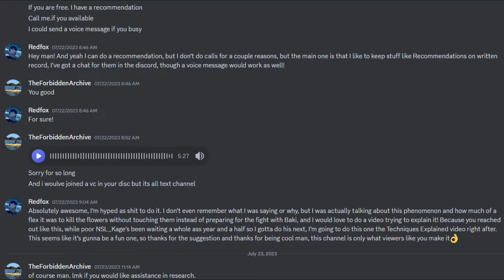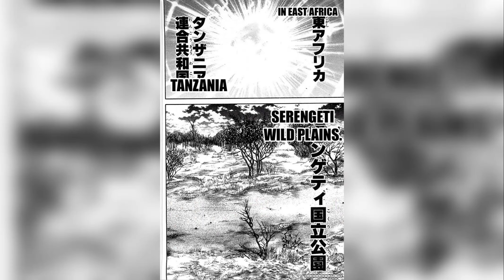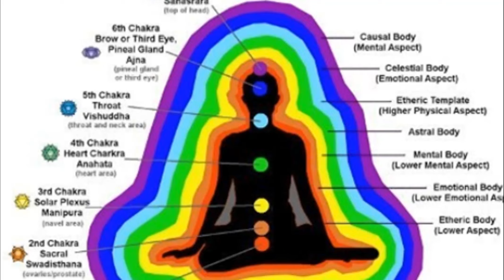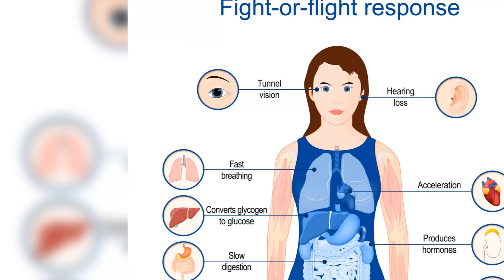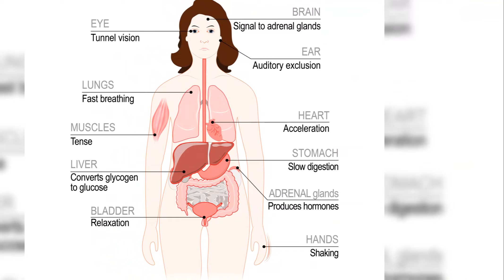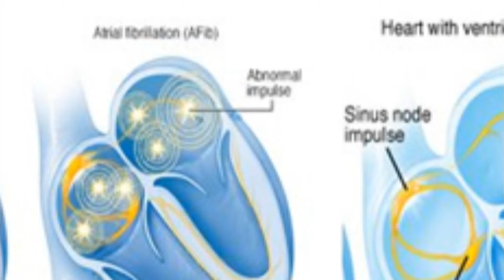Combat Clarification - Grappler Baki Techniques Explained: Aura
Welcome to another Combat Clarification video! After 9 long months, I have finally made a video explaining the phenomenon of auras and their effects in Baki for Discord member TheForbiddenArchives. This video tackles the topics of, of course, auras, but also survival instinct and fight or flight responses as well as how a creature could die from exposure to someone or something's aura. I'll be doing a Techniques Explained on the Tiger King technique, a staple move from Grappler Baki and Garouden, for channel regular Breno if this video gets 90 likes in a week. If not, we're on to the next Kengan Maximum video, Yanagi vs Okubo, a fight I've known the outcome of since these two got randomly matched like 3 years ago, but may shock you guys.

Sources
Aura explanation